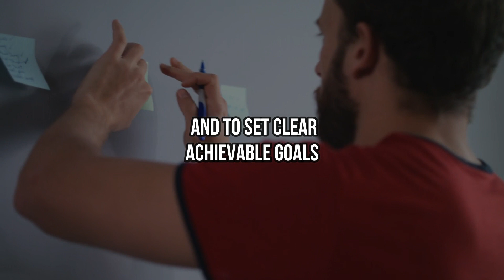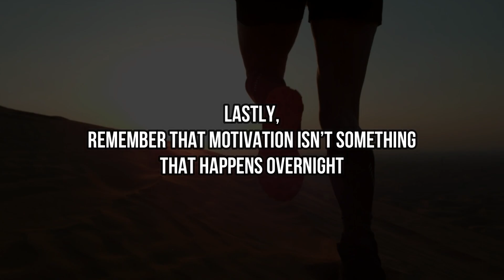Stay Inspired and Motivated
Are you struggling to stay motivated and inspired in your personal or professional life?
If so, you're not alone. But the good news is that there are ways to overcome challenges and keep moving forward towards your goals. In this video, we'll explore the key factors that contribute to staying motivated and inspired, including having a strong sense of purpose, surrounding yourself with positive role models, and persevering through setbacks. Watch now and learn how to unlock your full potential and achieve greatness.

Always be Appreciative
Be positive
Be grateful
God Bless You, my friends
And Thanks again ❤️

1)This video has no negative impact on the original works (It would actually be positive for them)
2)This video is also for teaching purposes.
3)It is not transformative in nature.
4)I only used bits and pieces of videos to get the point across where necessary.